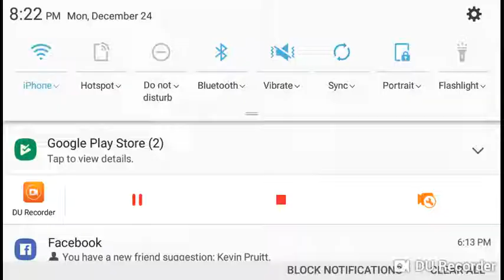🎮• 10 MAJOR CLUTCH KILLS FOR THE ROYALE💣